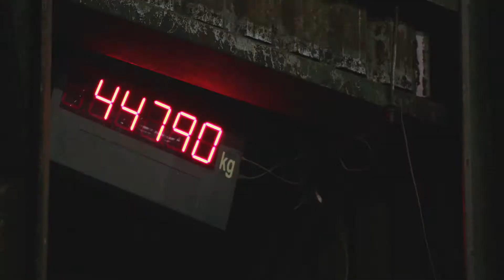Caminho de Lixo - Como funciona na Central de Transbordo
São Paulo vive de desafios.  De enfrentar e vencer desafios.
Está na hora de superarmos mais um deles: é hora de trabalharmos juntos para aumentar a quantidade de resíduos sólidos que são reciclados em nossa cidade.

Coordenação D4G

Produção Executiva - Ana Lúcia
Direção de Criação  - André Salerno
Direção de Criação - Jorge Monge
Planejamento e gestão -  Marô Campos Mello
Coordenador de Produção - Thiago C. Meira
Direção de Produção - Jotta Aquino

Realização

EcoUrbis Ambiental
Loga  - Logística Ambiental de São Paulo

Apoio Institucional

AMLURB - Autoridade Municipal de Limpeza Urbana
Prefeitura da Cidade de São Paulo

Nossa cidade agradece!